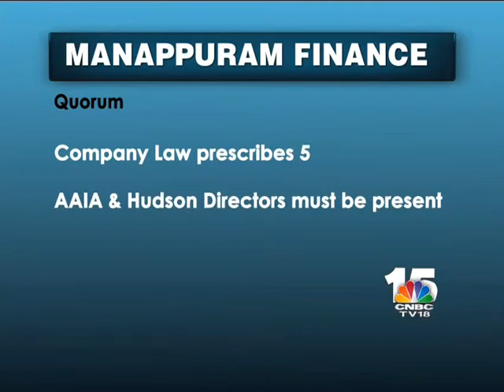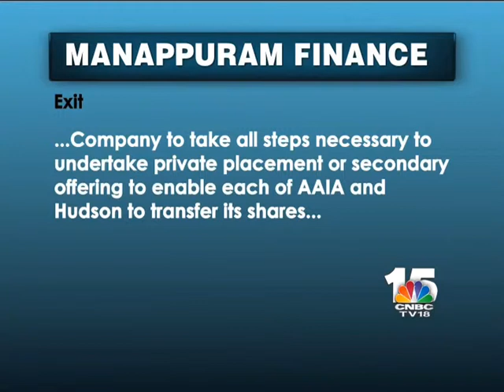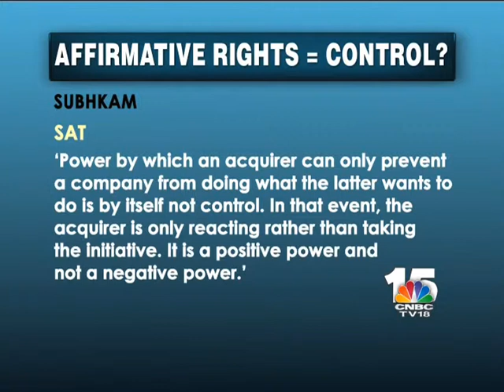The Firm Ep 225 Seg 2